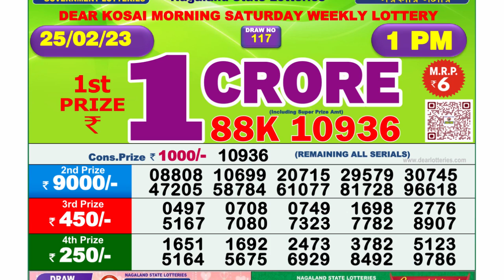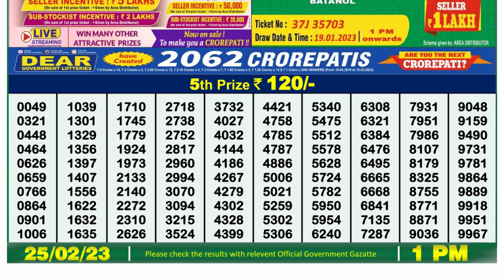🔴Dear Lottery Sambad Live 1pm today 25.02.23 Nagaland State Lottery Result